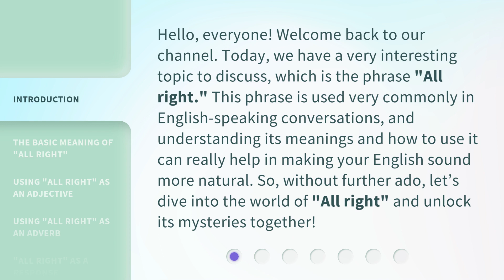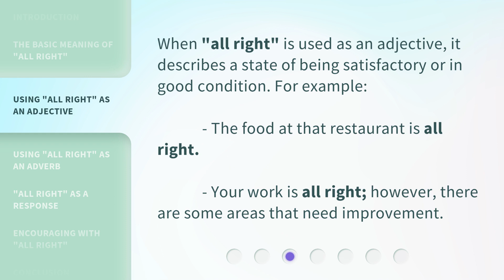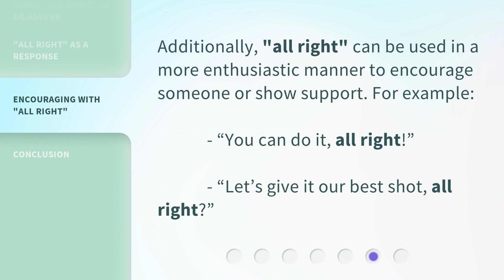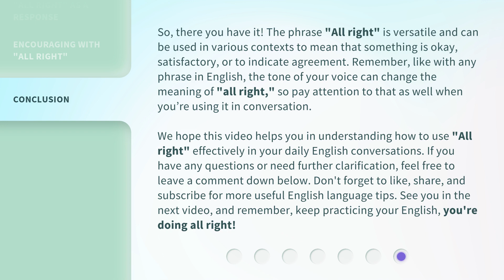Unlocking the Mystery: Understanding "All Right"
Unlocking the Mystery: Understanding 'All Right' • Join us as we delve into the meaning and usage of the commonly used phrase 'All Right.' Discover its various contexts, from expressing satisfaction to agreeing with others. Enhance your English fluency and sound more natural with this captivating exploration!

00:00 • Introduction - Unlocking the Mystery: Understanding "All Right"
00:38 • The Basic Meaning of "All Right"
01:11 • Using "All Right" as an Adjective
01:31 • Using "All Right" as an Adverb
01:47 • "All Right" as a Response
02:08 • Encouraging with "All Right"